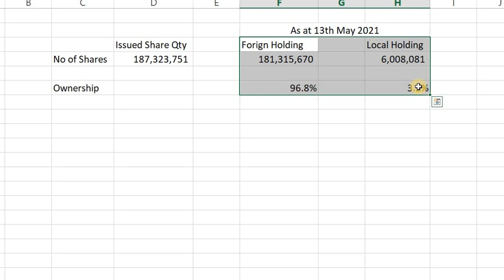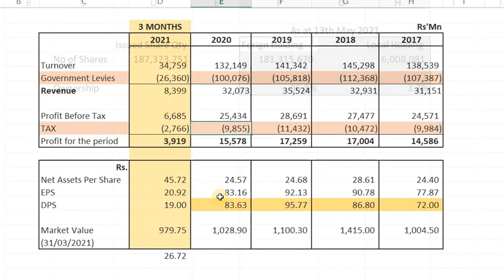CEYLON TOBACCO COMPANY PLC | Super Dividend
CTC Declare 1st Interim Dividend in 2021 Rs.19.00 per share